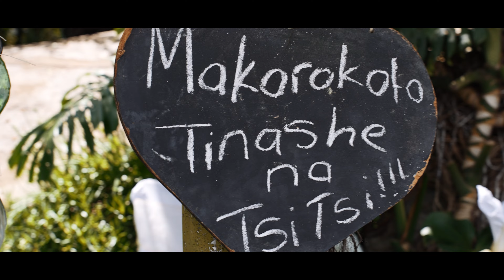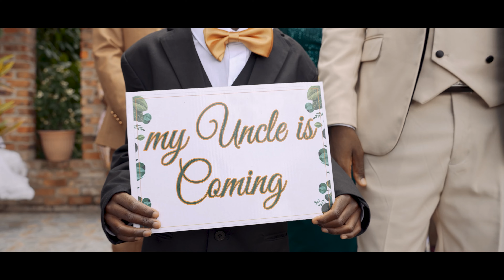Wedding in Zimbabwe | Eno Promotions